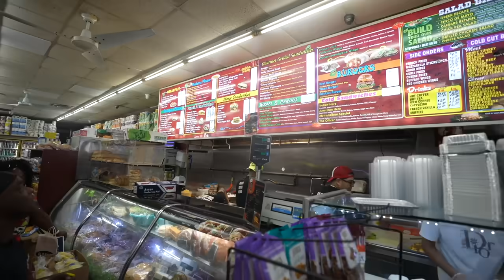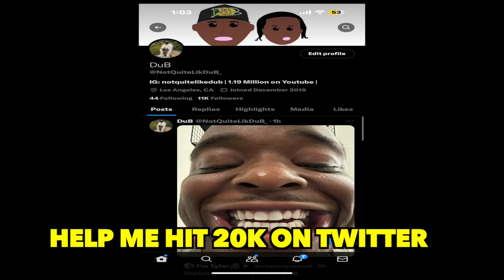We Tried The OCKY WAY CHOPPED CHEESE !! " SUREEE SUREEE "